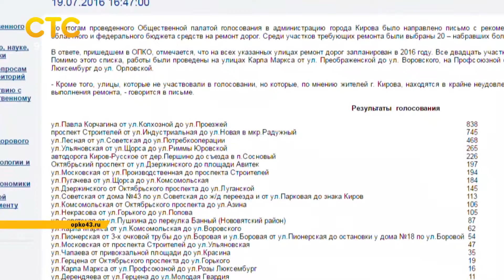Ремонт дорог в городе